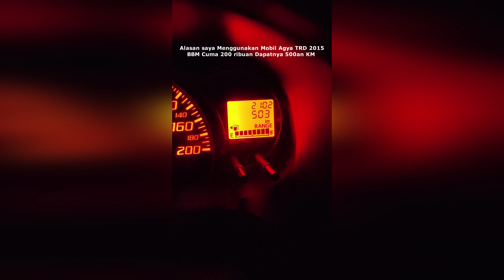Bukti kalau Agya itu memang super Irit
inilah alasan kenapa saya menggunakan agya, isi BBM cum 20ribuan tapi dapatnya sampai 500an KM